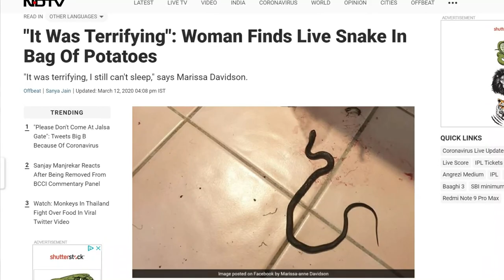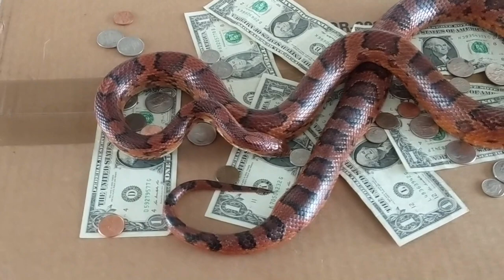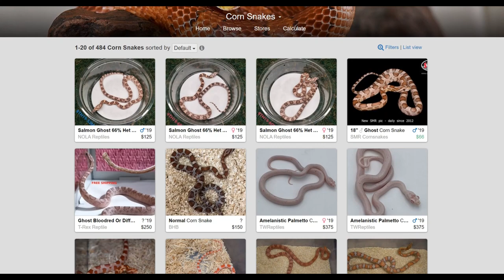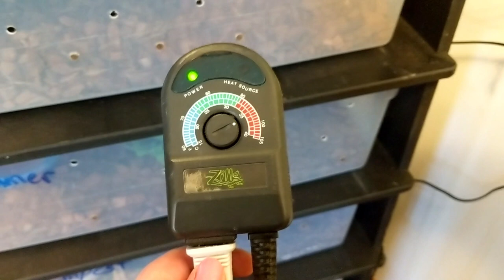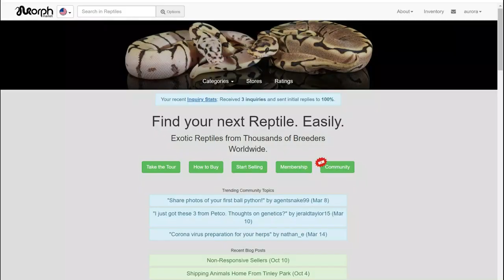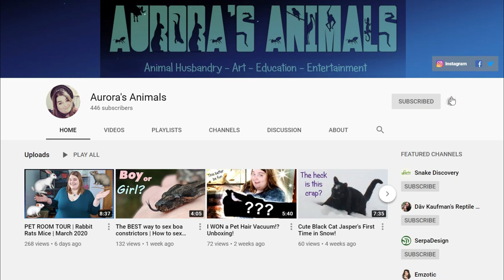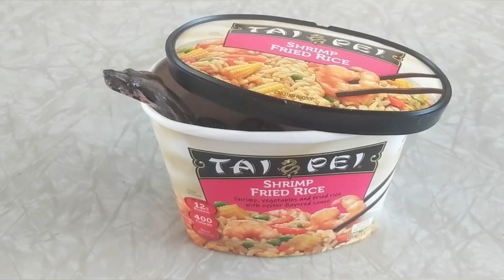12 Reasons Why Snakes Make FANTASTIC Pets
Unconventional? Sure, but they're also awesome!

Photo credits (people with snakes) in order of appearance:
Bianca Polizzi
LB Reptiles
Pat H.
Jessica Anderson